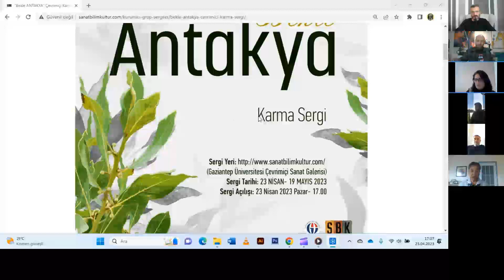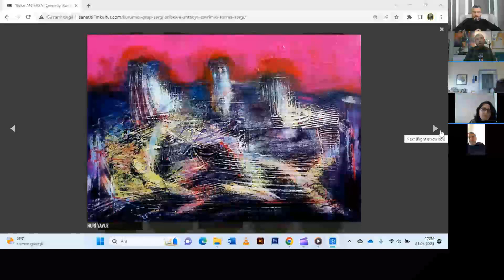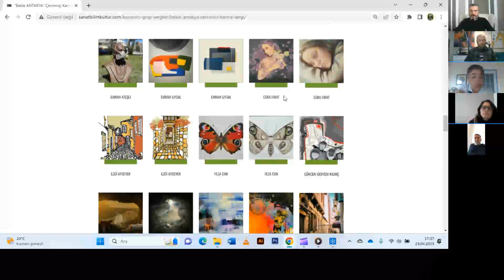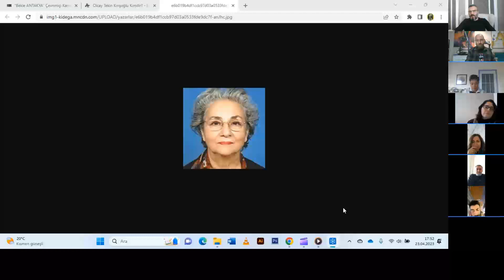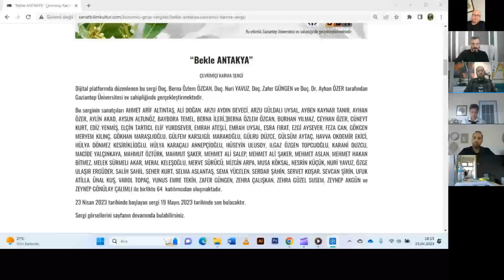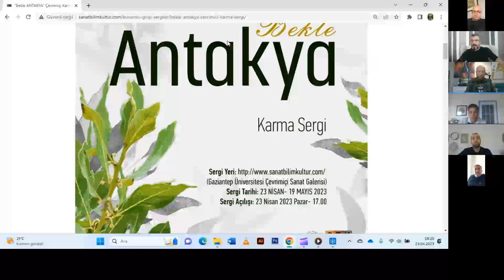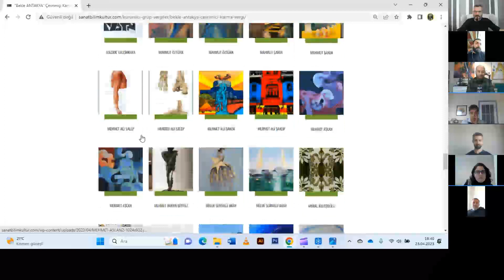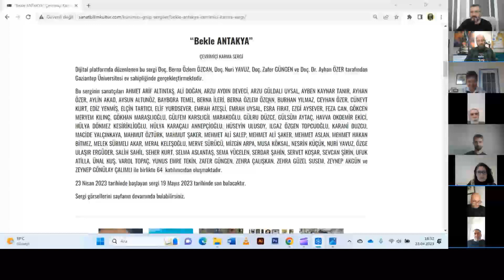“BEKLE ANTAKYA” ÇEVRİMİÇİ KARMA SERGİ SÖYLEŞİ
Dijital platformda düzenlenen bu sergi Doç. Berna Özlem ÖZCAN, Doç. Nuri YAVUZ, Doç. Zafer GÜNGEN ve Doç. Dr. Ayhan ÖZER tarafından Gaziantep Üniversitesi ev sahipliğinde gerçekleştirmektedir.

23 Nisan 2023 tarihinde başlayan sergi 19 Mayıs 2023 tarihinde son bulacaktır.

Detaylı bilgi ve diğer sergiler için ziyaret edebilirsiniz.